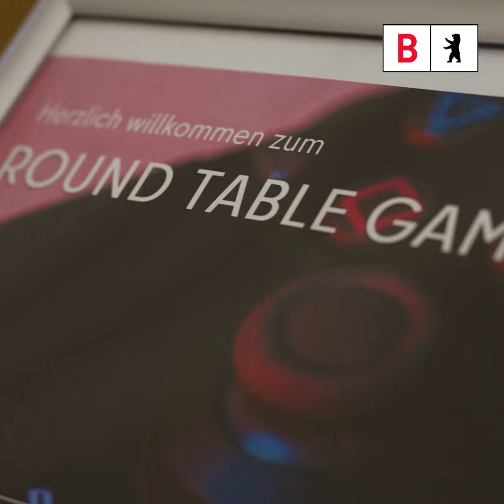Round Table Games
Die Bedeutung von Games als wichtiger Kultur- und Wirtschaftsfaktor ist groß. Um über Chancen und Herausforderungen des Standorts Berlin für die Games-Branche zu sprechen, hat die Regierende Bürgermeisterin Franziska Giffey heute Vertreter:innen zu einem direkten Austausch eingeladen.